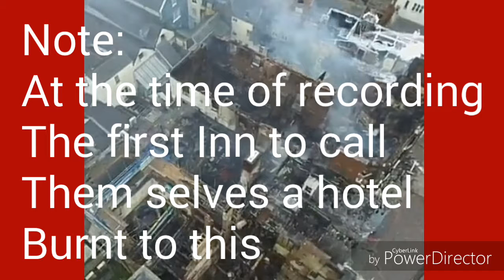Dart Rail Timelapse